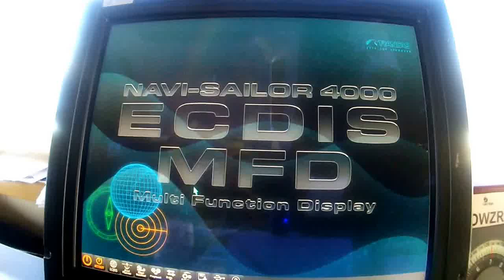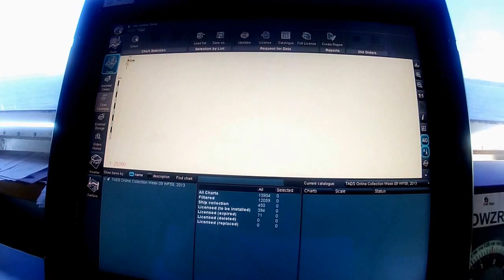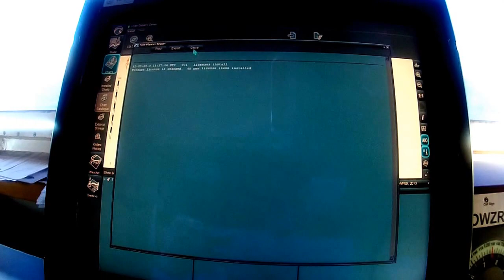ECDIS 4000 part 5 - chart update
ECDIS chart update